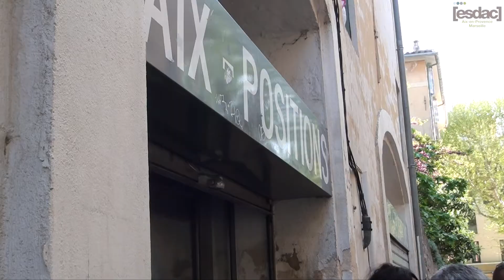[ ESDAC ] Showroom d'ANCÊTRE, une nouvelle marque de vêtement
La marque de vêtement Ancêtre, streetwear a organisé un showroom à la galerie de l'ESDAC, samedi 18 avril 2015. Cet événement a été lancé par deux étudiantes en BTS Communication 2ème année : Oumou et Satou LANIKPEKOUN.